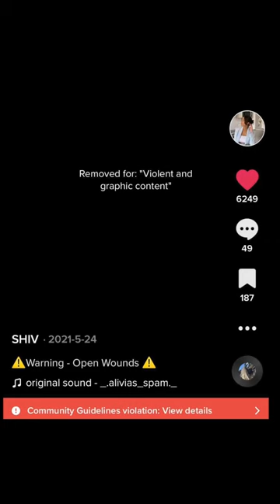Who actually saw the video of the hole? 👀